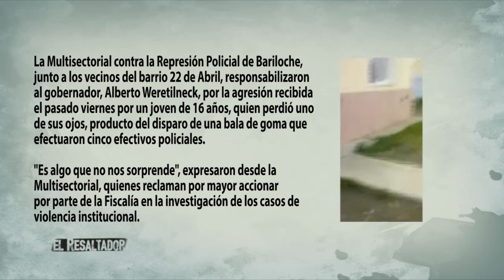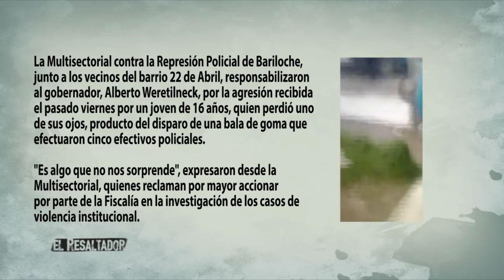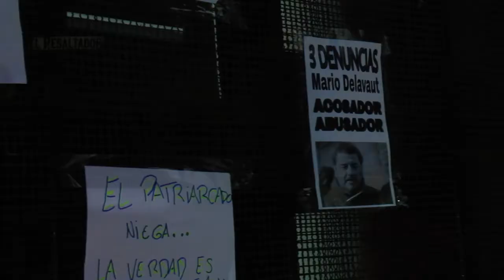El Resaltador 35 | Bloque 1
Entrevistada: Luisa Calcumil

Fecha de emisión 16 de Noviembre